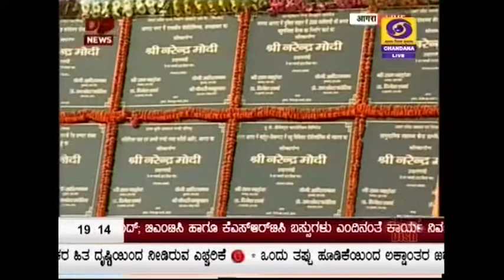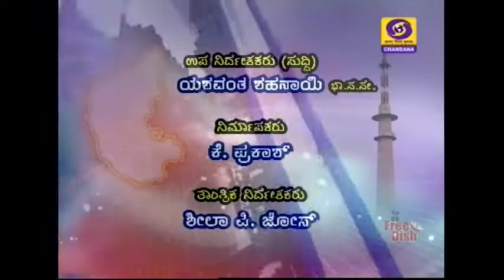DD CHANDANA NEWS. 09.01.19. 7 PM